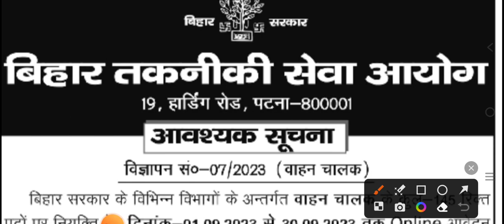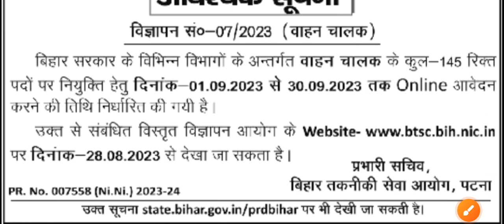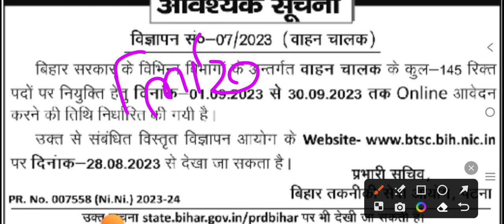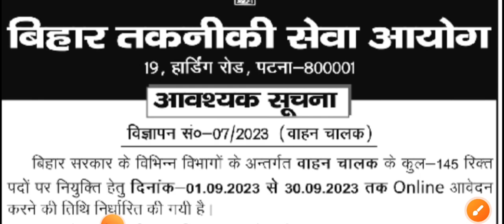BTSC नई नौकरी/BTSC Driver New Vacancy/BTSC 12th level Vacancy